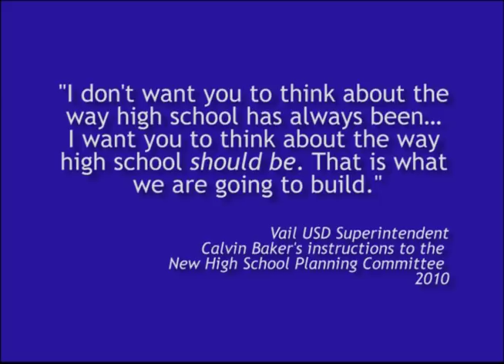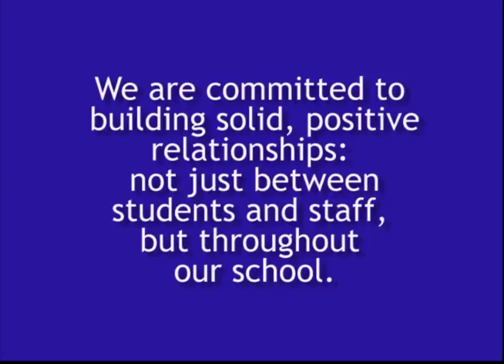Freedom With Responsibility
please see essay, submitted separately